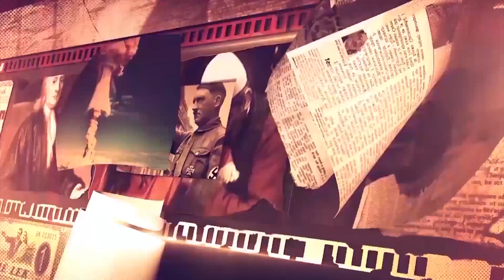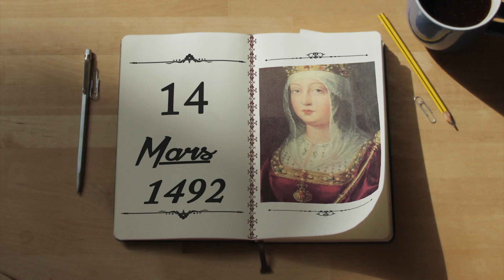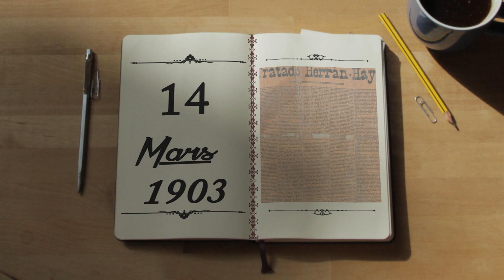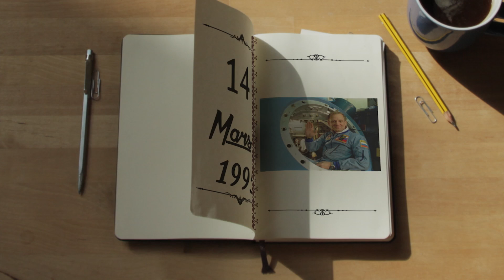Zjarr Televizion: ZBARDHI - Kalendari historik 14 Mars 2017